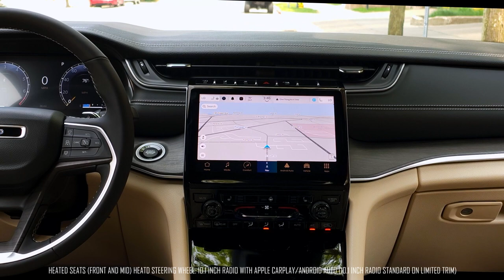2023 Jeep Grand Cherokee L Limited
Not only is the New Jeep Grand Cherokee L Limited full of standard safety features. Like, Adaptive cruise, Lane Keeping, Pedestrian Emergency Braking, Blind Spot and so much more. It also gives you the peace of mind by allowing you to keep your eyes on the road and your babies, with the available option, FamCam. Come test drive Monday!
Hayes Jeep
Heated Seats, NAV, Sunroof, 3rd Row Seat, Rear Air, Power Liftgate, Quad Seats, Alloy Wheels, 4x4. FUEL EFFICIENT 25 MPG Hwy/18 MPG City! Limited trim, Velvet Red Pearlcoat exterior and Wicker Beige/Black interior. READ MORE!

Third Row Seat, Navigation, 4x4, Quad Bucket Seats, Power Liftgate, Rear Air, Heated Driver Seat, Heated Rear Seat, Premium Sound System, Satellite Radio, iPod/MP3 Input, Onboard Communications System, Aluminum Wheels, Remote Engine Start, Dual Zone A/C Rear Spoiler, MP3 Player, Remote Trunk Release, Keyless Entry, Privacy Glass.

OPTION PACKAGES
DUAL PANE PANORAMIC SUNROOF Interior Rear Facing Camera, TRAILER TOW GROUP (B) Rear Load Leveling Suspension, Full Size Spare Tire, Heavy Duty Engine Cooling, 18 Full-Size Steel Spare Wheel, Automatic Headlamp Leveling System, Trailer Hitch Zoom, 220 Amp Alternator, TRANSMISSION: 8-SPEED AUTOMATIC (8HP50), ENGINE: 3.6L V6 24V VVT UPG I W/ESS (STD). Jeep Limited with Velvet Red Pearlcoat exterior and Wicker Beige/Black interior features a V6 Cylinder Engine with 293 HP at 6400 RPM*.

Service Sold It since 1920.